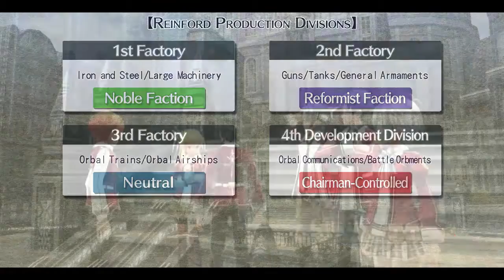The Legend of Heroes: Trails of Cold Steel Walkthrough Part 106 Late Night Rendez Vous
Hehe Cocktail Dress ( ͡° ͜ʖ ͡°) xD

Anyway, Don't forget to Spot Fie after you see the small cutscene with the elevator, I like to spot her like this before x) don't mind this
you'll get 2 more AP by doing so
Go talk to Locomo near Jackass's store to start the hidden subquest you'll find Todd near the maintainance room in the crate x)
Don't forget to talk to Old Man Oulu to get Red Moon Rose 12

Difficulty : Nightmare
1st Playthrough